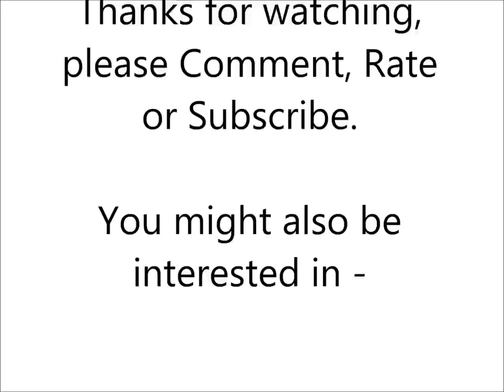Steam Engine Kit - Transparent 2 Cylinder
A Two Cylinder Steam Engine Kit designed by the team at EpicPhysics.com. This micro air/steam engine has two cylinders that are opposed to each other - when one cylinder is under power the other cylinder is in exhaust.
The engine is extremely small and as a result we would recommend that this steam/air engine kit is used with air only, steam would damage some of the smaller components which may lead to engine failure.